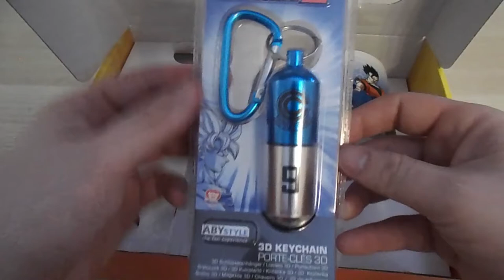DRAGON BALL Z KAKAROT EN COLLECTOR ENFIN !